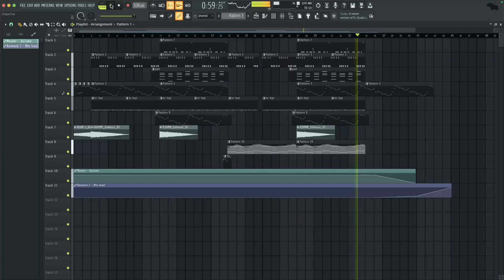La Campanella but PHONK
If La Campanella was Phonk